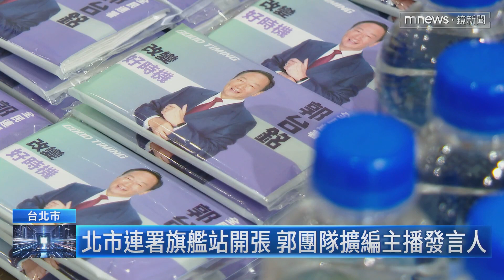高價諮商被檢舉 賴佩霞親回「從沒說過我是心理師」｜鏡新聞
鴻海創辦人郭台銘，17日已和副手賴佩霞，一起到中選會登記連署，今日（9/18）上午郭台銘位於台北市東區的連署「旗艦站」開幕。而副手賴佩霞深陷是否無照從事心理師工作的爭議，她在臉書上po出影片澄清，從沒說過自己是心理師，在台灣也沒做過這樣的事。